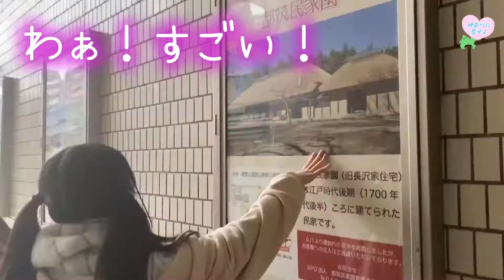神奈川に恋せよ vol.17-1｢かなこい初遠足（大塚・歳勝土遺跡公園）～出発～｣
川崎のご当地アイドルのまゆちゅんと、横浜のご当地アイドルのゆうちゃんが、神奈川の魅力を元気にお届けするYouTube番組「神奈川に恋せよ」

純情小町☆GROUP公式オンラインストア
「神奈川に恋せよ」オリジナルグッズも販売中♪

ご紹介させていただける神奈川県内のお店大募集！
番組へのお便りも募集しております！！

川崎純情小町☆とは・・・神奈川県川崎市の地域活性化プロジェクトとして2011年10月に結成された川崎市公認アイドル。かわさき産業親善大使をはじめ、警察、消防、税務署など数多くの大使やイメージキャラクターに就任し、『日本一肩書きの多いアイドル』の称号をもつ。肩書きの数は現在60個。また、地域貢献活動を精力的に行っているだけでなく、ファンを巻き込んだライブパフォーマンスや楽曲にも定評がある。地域エンタメ番組「好きです♡かわさき」の番組MCを務め、テレビやラジオなど各方面でも幅広く活動している。

横浜純情小町☆とは・・・2019年4月に結成された横浜のご当地アイドルグループ。メンバーは横浜育ちの三人組。バレエや新体操経験のある芹沢姉妹を中心に、バックブリッジ、バレエフェッテや新体操リボンなどを取り入れたアクロバティックなパフォーマンスを繰り広げる。横浜の魅力を全国、世界に届けるために日々邁進している。